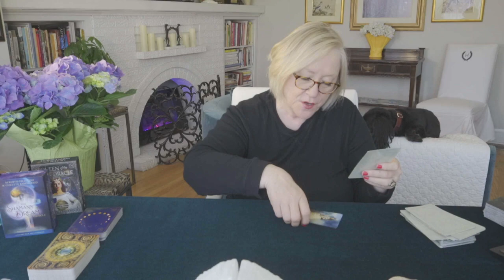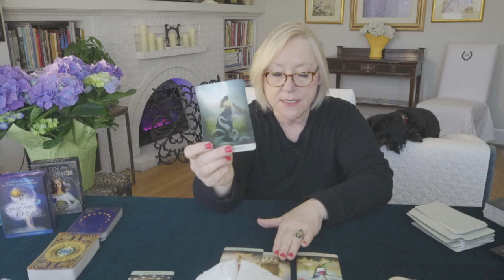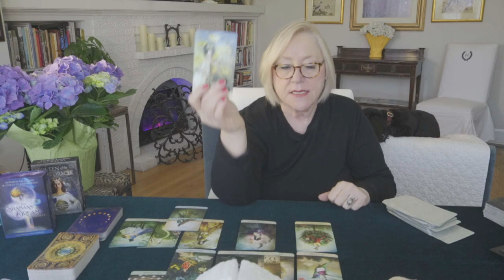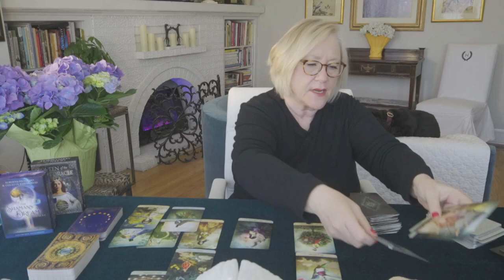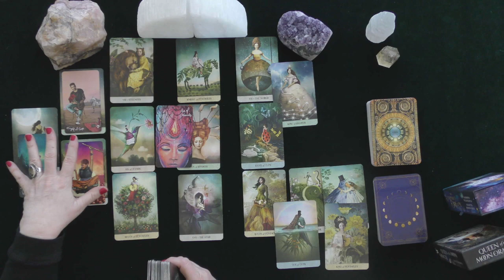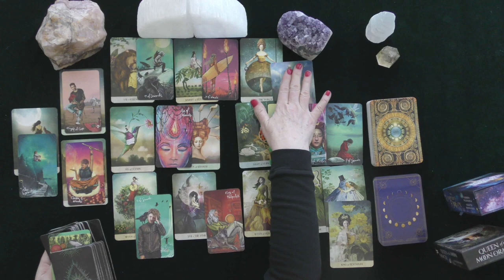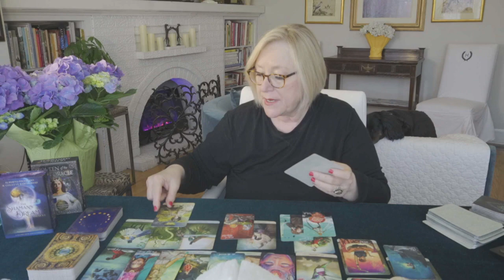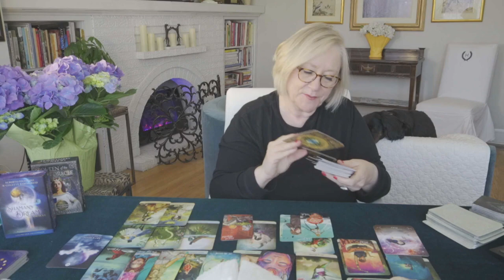SAGITTARIUS~YOU, TIKI TORCHES, STARRY NIGHTS!~LOVE TAROT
SAGITTARIUS~YOU NEED TIKI TORCHES & STARRY NIGHTS~LOVE RX!~2021, TODAY, LOVE TAROT READING~APRIL LOVE TAROT READING 2021; LOVE TAROT, SAGITTARIUS TAROT

5.0 RATED! 7504+ REVIEWS 22782 + ONLINE READINGS

OPTIONS INCLUDE{
20 MINUTE VIDEO READING: LOVER'S THOUGHTS FEELINGS, INTENTIONS, & ACTIONS $ 60.
25 MINUTE EX-RETURN VIDEO READING?  $ 75.00
20 MINUTE TELEPHONE READING $ 60.
30 MINUTE EMERGENCY (GUARANTEED WITHIN 24 HOURS OF YOUR PURCHASE TIME LOCAL TO ME. $180.